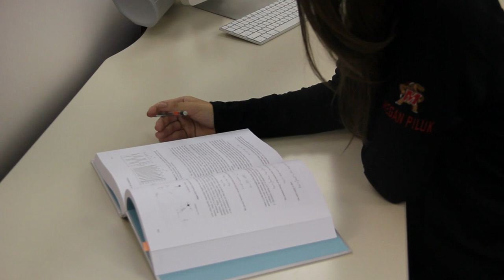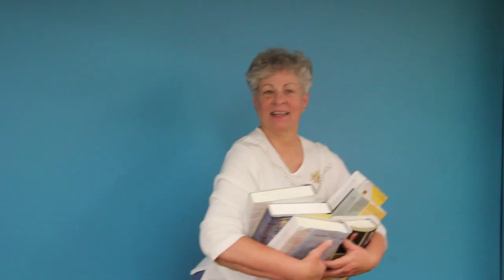UMD "Gangnam Style" Parody 강남 스타일 (Official)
A flash mob of 2,500+ University of Maryland students joins Testudo, featured dancers and members of the Mighty Sound of Maryland Marching Band to dance to PSY's "Gangnam Style."  FEAR THE TURTLE.